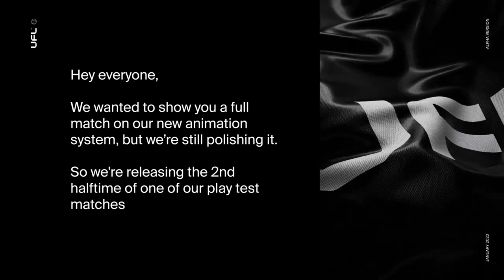UFL Gameplay: Confira a minha tradução exclusiva para Português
Experimente a tradução exclusiva para português da jogabilidade da UFL. Mergulhe numa experiência de jogo intensa e envolvente - com a UFL, pode explorar um mundo totalmente novo de estratégia e perícia. A UFL vai mantê-lo entretido durante horas enquanto assume o comando e conduz a sua equipa à vitória. Com {palavras-chave}, pode ter a certeza de uma experiência de jogo da mais alta qualidade e de uma tradução cativante e precisa. logico quando sair

Ou faça sua doação através do nosso PIX.
EFOOTBALL 2022 para diversas plataformas: Plataforma: Android, iOS, ps4/ps5, Xbox One, Xbox Series S/X e PC.

É necessário ter !cavalocoins para comprar na loja e resgate com !loja.

 ANIME A LIVE COM ESSES EFEITOS GRATIS
!Adriano  !ap (moderadores)  !arboleda  !baudafelicidade  !bender  !boin  !brabo  !brasileirobrabo  !buzi (moderadores)  !cabecadegelo  !capitaonascimento  !clotiude  !diferenciado  !doação  !fácil  !foinada  !fresco  !fui  !funk2  !gafuringa  !galvaobueno1  !galvaobueno2  !gringoputo  !grito (moderadores)  !igualzin  !jogoacabou  !jogoidiota  !Maria  !Mario  !minhanossa  !mk3music  !modelo  !musicbrabo  !naoentendi  !naoplis  !nego  !neto  !netocinco  !nossa  !osflinstones  !pare  !porquinho  !portuguesputo  !possofalarnao  !pracaenossa  !quepase  !radioglobo  !risadinha  !salsichabatmam  !serjao  !sirene(moderas)  !susto (moderas)  !tavaviajando  !trololo  !uepa  !vaidurmir(moderas)  !vapo   !vegeta   !zina  !horadoshow   !Quepega  !canecodaanita  !ostrapalhoes  !risadadefundovila  !severinobixona  !cpfnanota  !aponhou  !equivico  !weemiojo-b  !japonesputo  !salvemaloka  !kikorindo  !obrigadoamigo  !cdzmeteoro  !fregues   !Andre1 !diego1 !fernando1 !marcelo1 !marcelo2  !marcos1 !pedro1 !pedro2 !pedro3  !rodrigo2  !rogerio1 !roro !thiago1 !tuvaivercoisa  !weel1  !Wesley1  !Wesley2
!wesley3  !fabricio1  !luiz1  !luiz2  !luiz4   !roberto1  !calma  !risada1  !risada2
                                                   COMANDOS DIFERENCIADOS
      !rage +  !eu  !loja  !zap  !konami  !beleza  !revanche  !teimoso  !rage

UM FORTE ABRAÇO E ATÉ LOGO MAIS/OBRIGADO & VALEU.